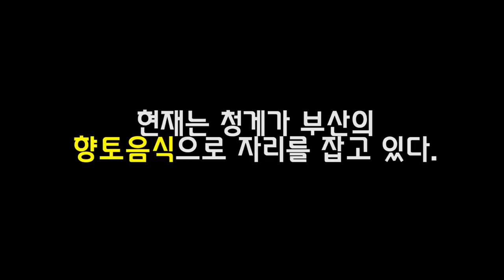"외래종 맹그로브크랩"을 낙동강에서 잡았습니다. 진짜x99 대박!!!!! [정브르]/ 뉴트리아,붉은귀거북 채집!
진짜 실화입니다! 60~70년대 선박으로 유입이 되어 부산에서 현재 토향음식으로 먹기 까지 오랜시간동안 양식도 하고 , 이름도 "청게"로 불리우고 있습니다.

이 친구의 정식명칭은 톱날꽃게 인데요. 머드크랩과이며, 다른이름으로는 맹그로브크랩으로 불리웁니다!

찜,탕,꽃게,게장으로 크기가 크고 번식이 잘되다보니 많이 즐겨 먹는다고 하네요!

이걸 진짜 잡을줄이야.. 그런데 거북이는 뭥미. 낙동강 유역근처에는 외래종이 많다고 들었는데 정말 많은가 봅니다..